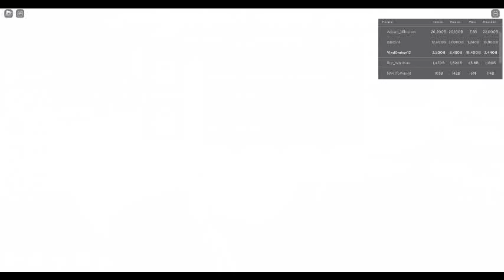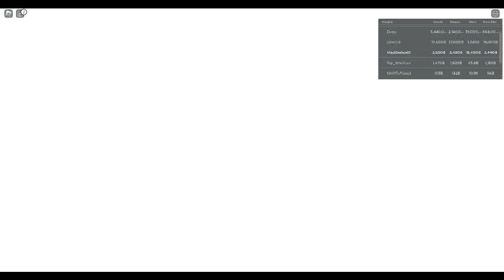Roblox Arm Wrestle Simulator Part 95